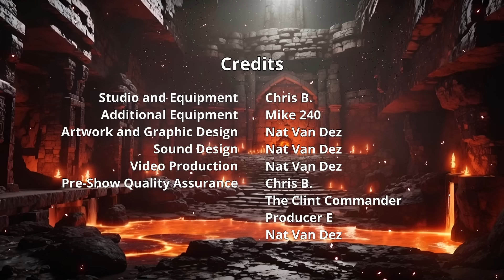The Captain's Itch - SCR - C01E028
Knockturnall explores the darkness. A plan is hatched.

This is episode 28 of our DC Comics parody, Dungeons and Dragons 5e (DnD | D&D) liveplay (actual play) campaign.
New Episodes on Wednesdays at 7:00pm CST!

Chapters:
00:00:00 Content Warning
00:00:12 Previously on SCR...
00:01:12 Title Theme
00:02:53 GM Recap
00:03:56 Episode
02:06:43 Credits, Attributions, and Supporters

ATTRIBUTIONS:
Title Music 'Three Sheets to the Wind' by Scott Buckley - released under CC-BY 4.0 | scottbuckley.com.au
Outro Music 'A Dragon's Lullaby' by Scott Buckley - released under CC-BY 4.0 | scottbuckley.com.au
Ambient Audio by Tabletop Audio - released under CC-BY-NC-ND 4.0 | tabletopaudio.com
Additional Sound FX courtesy of pixabay | pixabay.com
Scene Backgrounds created with the assistance of Leonardo.Ai | leonardo.ai
Additional Scene Backgrounds created with the assistance of DALL-E 2 | labs.openai.com
Character Art and Additional Backgrounds created with the assistance of Leonardo.Ai | leonardo.ai
Rain Overlay adapted from an asset created by Simon Brough | enchanted.media
Snow Overlay adapted from an asset created by Sven Hastedt | vecteezy.com
Additional Art and Photography courtesy of pixabay | pixabay.com